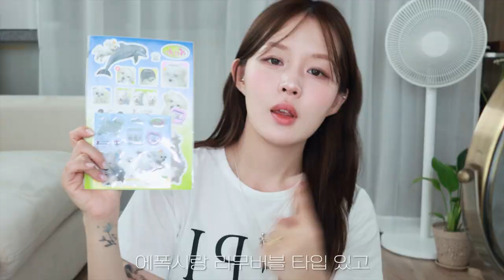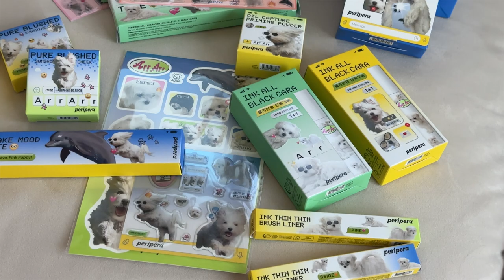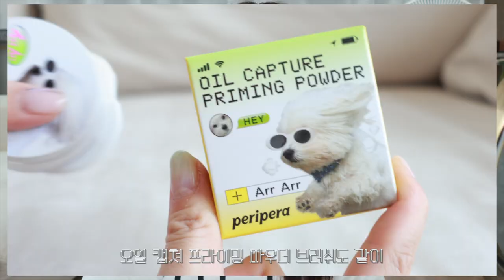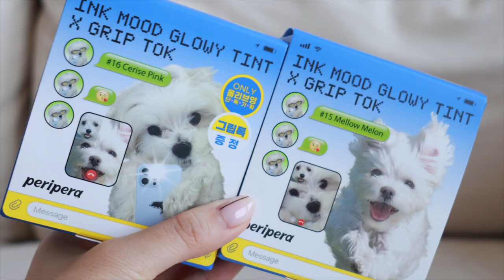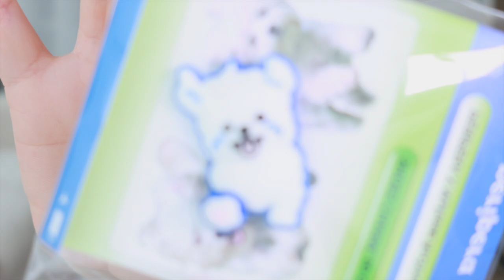(ENG)여름의 첫사랑 🫧 청량미 넘쳐 흐르는 코랄 메이크업 🐶 (요즘 메이크업 정보 여기 다 있음💻)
페리페라 X 말티즈 아카이브 콜라보 🐶

(틴트&치크&올테이크 무드 라이크 팔레트 추천..💗)

✔ 올리브영에서 7월 한 달간 콜라보 전제품 최대 20% 할인
✔ 페리페라 말티즈 아카이브 기획전 상품 1.5만원 이상 구매 시 말티즈 슈즈참(2종 세트) 증정
✔ 페리페라 말티즈 아카이브 기획전 상품 2.5만원 이상 구매 시 말티즈 PVC 파우치 증정
✔ 페리페라 말티즈 아카이브 온라인 기획전 7/10~7/17일 동안 상품 구매 시 슈즈참(말티즈 1종) 추가 증정
✔ 이 외 다양한 굿즈는 클럽클리오몰에서 만나보세요!